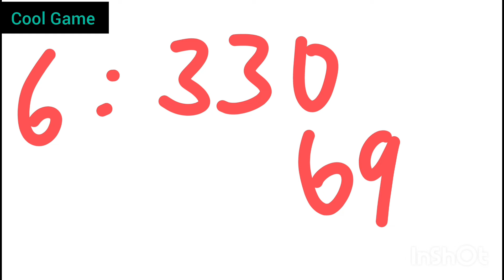VENOM - THE LAST DANCE | OFFICIAL HINDI TRAILER | Cinemas October 25